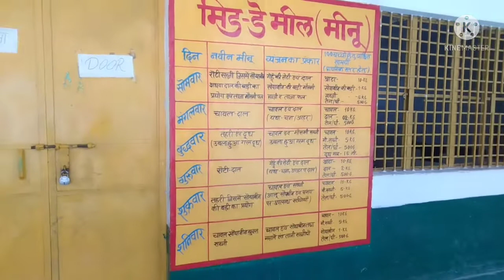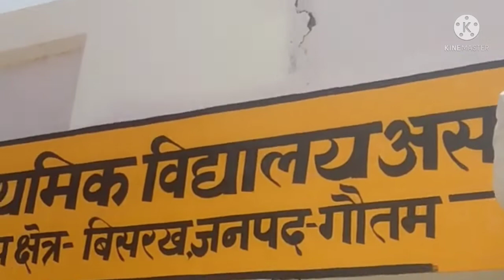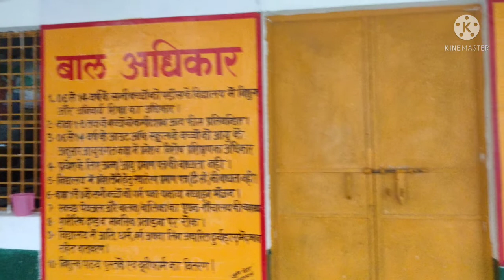School gate design | School wall painting designs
नमस्कार दोस्तों 🙏🌹🥰आप स्कूल की दीवार पेंटिंग के बारे में YouTube वीडियो ढूंढ रहे हैं, तो यहां एक सुझाव है:

हमारे साथ जुड़ें क्योंकि हम अपने स्कूल की दीवारों के भीतर एक जीवंत कलात्मक यात्रा शुरू कर रहे हैं! इस मनोरम वीडियो में, हमारे प्रतिभाशाली छात्रों के कुशल स्ट्रोक के माध्यम से हमारे सादे स्कूल की दीवारों को कला के मंत्रमुग्ध कार्यों में बदलते हुए देखें। लुभावनी भित्तिचित्रों से लेकर कल्पनाशील तक डिज़ाइन, हमारा स्कूल रचनात्मकता और प्रेरणा का एक कैनवास बन जाता है। शिक्षा में कला की शक्ति की खोज करें क्योंकि हम इन उल्लेखनीय स्कूल दीवार चित्रों के पीछे की प्रक्रिया, जुनून और समर्पण को प्रदर्शित करते हैं। हमारे हॉल के भीतर प्रकट होने वाली रंगीन दुनिया से मंत्रमुग्ध होने के लिए तैयार हो जाइए 🙏🌹🥰

Top 10 school wall painting videos in

bala painting for primary school.bala painting
school painting.school wall painting
bala project in primary school.school painting images.school wall painting designs
bala concept in school
primary school wall painting images
building as learning aid bala.wall painting.bala upkram
school painting photo
school ki painting

Amazon से खरीद लो:
Murti making tools
Murti colour paint
Murti painting brush
Murti cleaner thinner